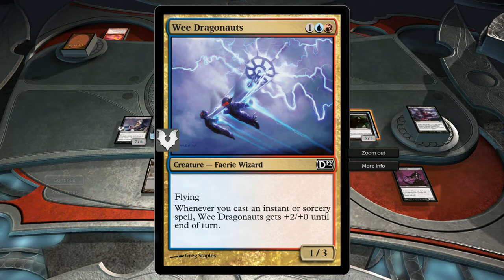Magic the Gathering 2012 vs computer 1